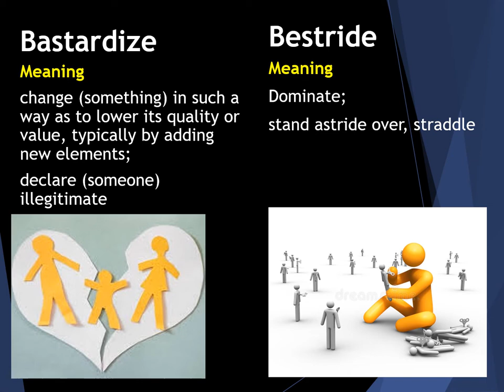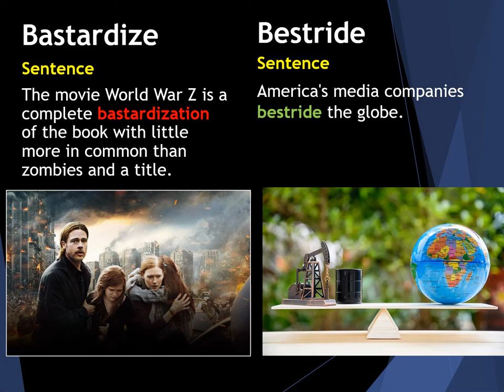BASTARDIZE Meaning | BESTRIDE Meaning | confusing GRE words with images | gre vocabulary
No more confusion between Bastardize and Bestride. Meanings and sentences of these GRE words are described with images.

Bastardize: change (something) in such a way as to lower its quality or value, typically by adding new elements; declare (someone) illegitimate
[The movie World War Z is a complete bastardization of the book with little more in common than zombies and a title.]

Bestride: Dominate; stand astride over, straddle
[America's media companies bestride the globe.]

- The spirits of the children cannot be bastardized by the wants of adults. After mounting, the children over six years old would bestride the horse.
- You can find bastardized Chinese cuisine everywhere in China. The western dishes bestrides the places foreigners visit.